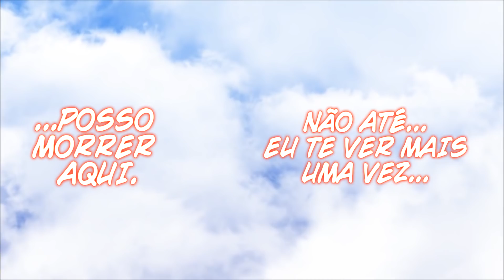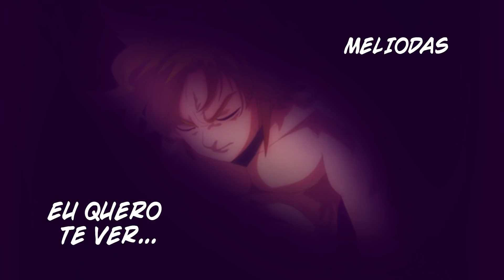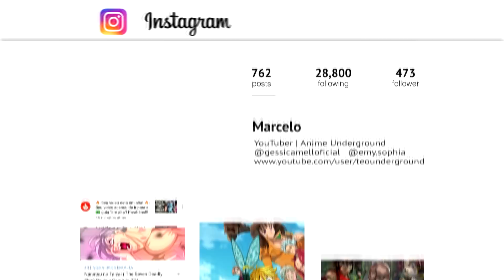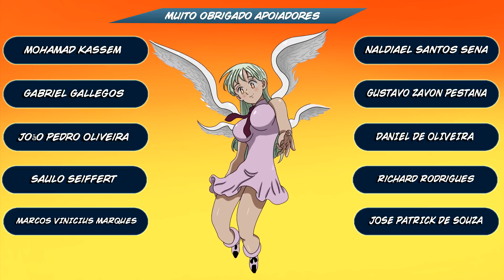NANATSU NO TAIZAI TERCEIRA TEMPORADA - EPISODIO FINAL - A FÚRIA DE ESTAROSSA (Reconstrução)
Essa é a ultima parte da reconstrução do episodio 24, o ultimo episodio da terceira temporada de Nanatsu no Taizai!  Estarossa perde o controle e coloca a vida de Elizabeth em risco!

Capitulo usados ► 267

▬▬▬▬▬▬▬▬▬▬AGRADECIMENTOS▬▬▬▬▬▬▬▬▬
Animações usadas no video ►